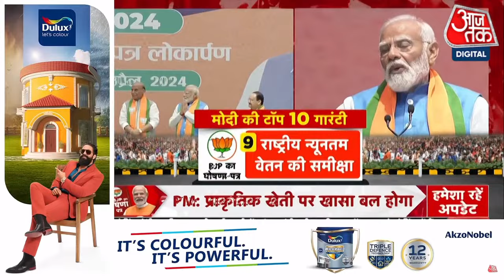PM Modi on BJP Manifesto LIVE: BJP के घोषणा पत्र पर पीएम मोदी का संबोधन | Loksabha Election 2024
भाजपा ने 2024 के लोकसभा चुनाव के लिए अपना संकल्प पत्र जारी कर दिया है. पीएम मोदी ने बीजेपी हेडक्वार्टर में संकल्प पत्र का अनावरण किया. इस दौरान उनके साथ मंच पर गृह मंत्री अमित शाह, मेनिफेस्टो कमिटी के चेयरमैन राजनाथ सिंह, बीजेपी अध्यक्ष जेपी नड्डा, वित्त मंत्री निर्मला सीतारमण उपस्थित रहे. लोकसभा चुनाव 2024 के लिए पहले चरण का मतदान 19 अप्रैल को होगा.